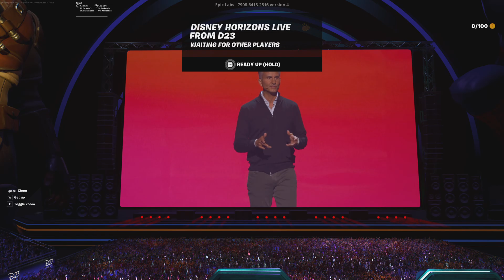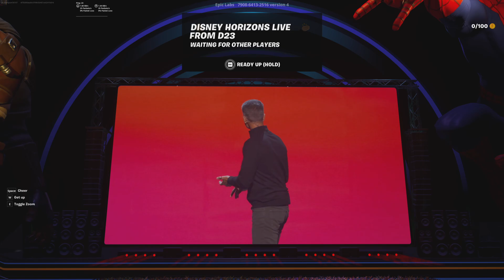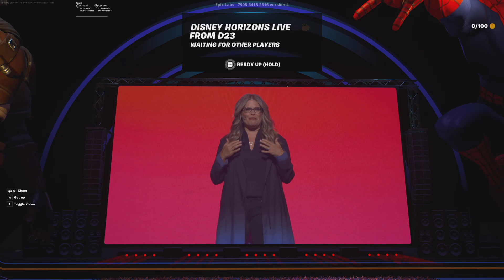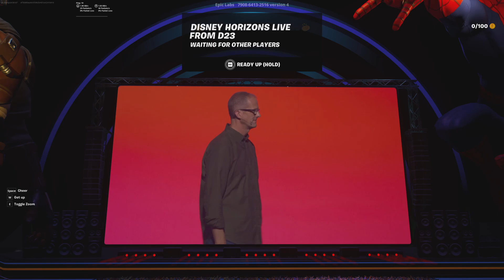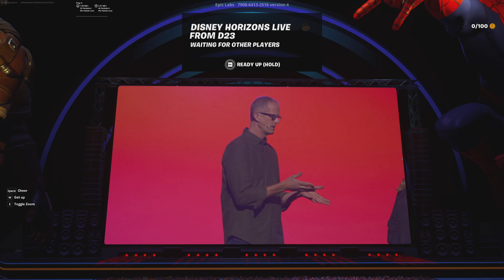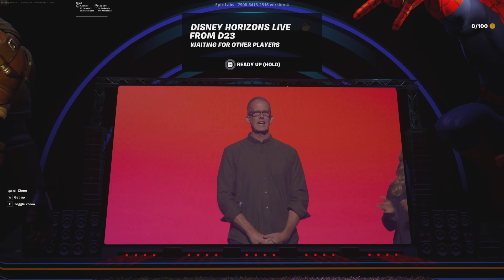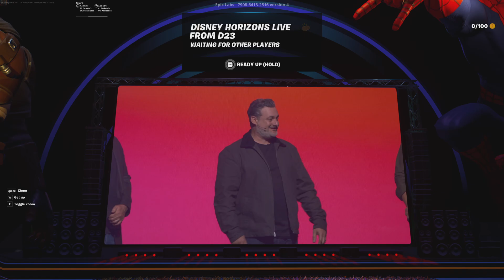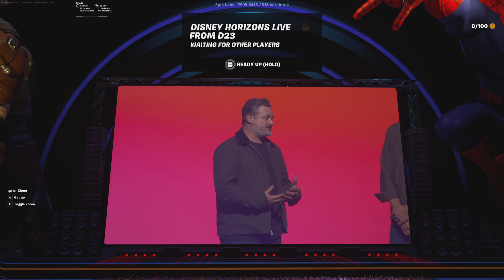i can't wait